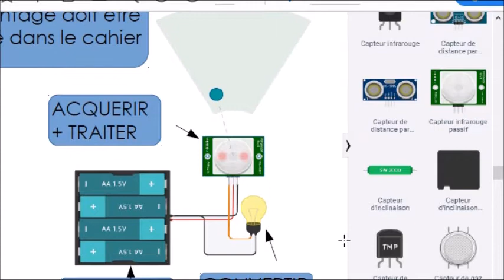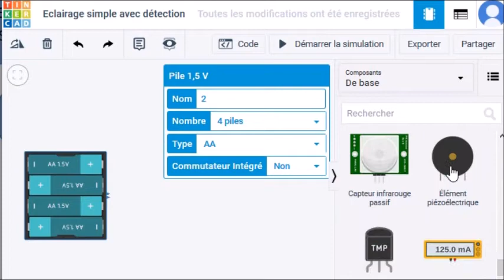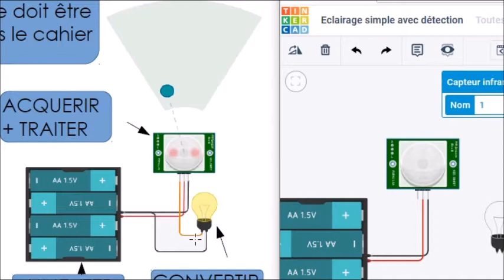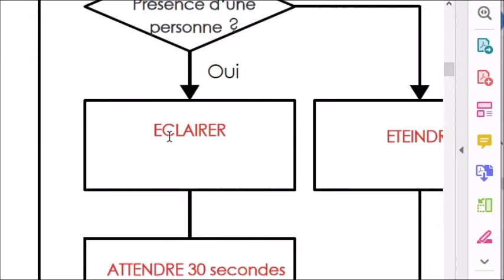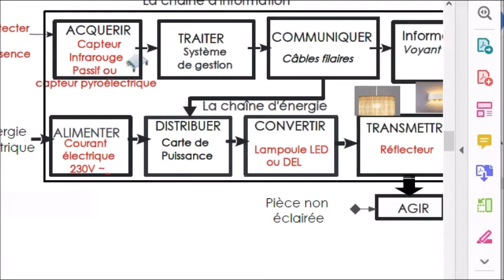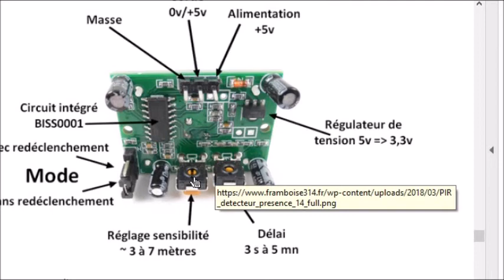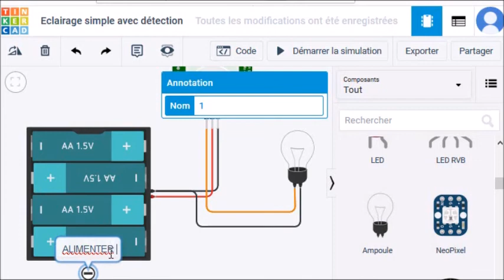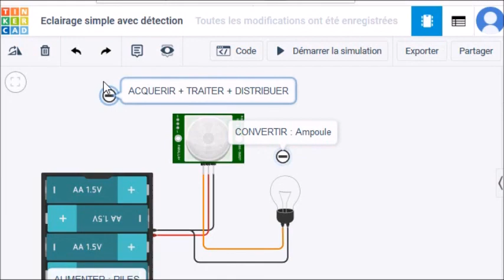5S7 EclairageAutomatiqueCorrectionTk1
Explications et Correction de l' exercice 4 de modélisation et simulation sous Tinkercad
Eclairage automatique avec un capteur PIR